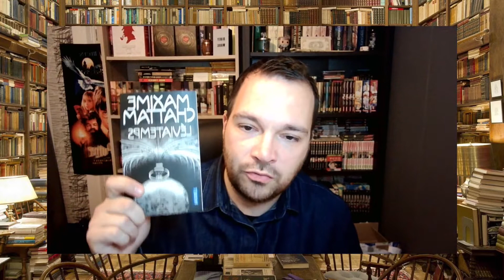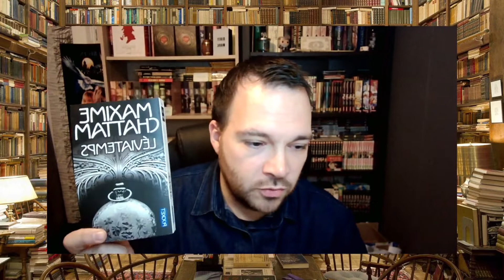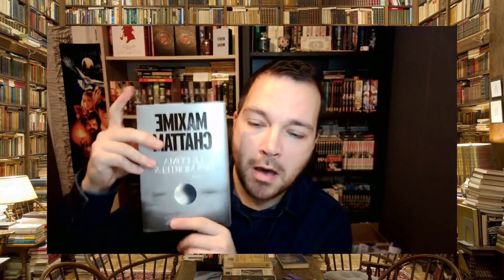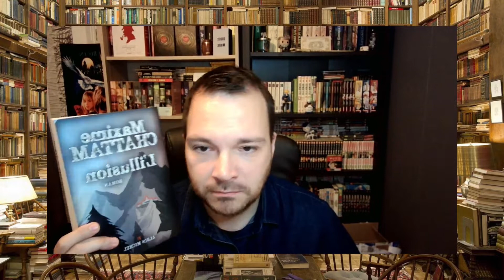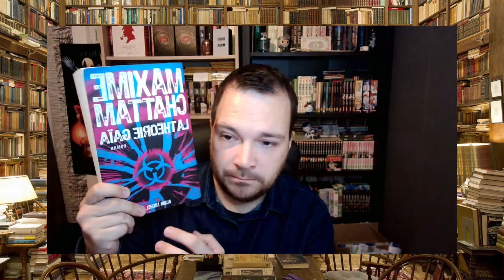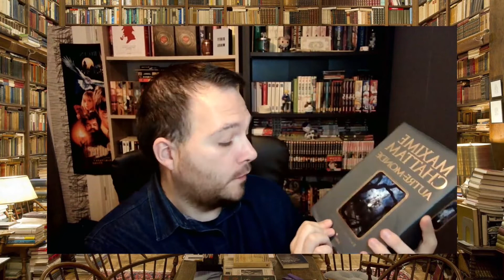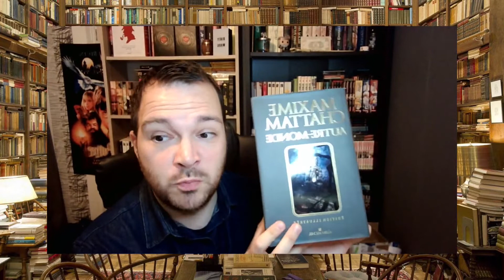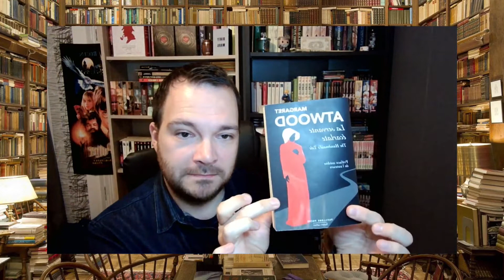Bookhaul de la donation - Ma mère me donne ses livres !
A bientôt chez Allister.